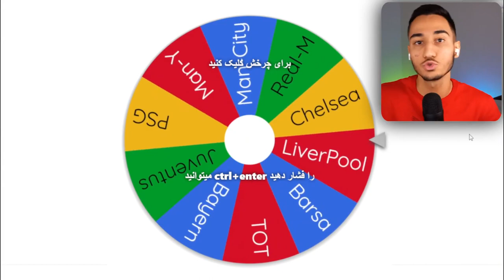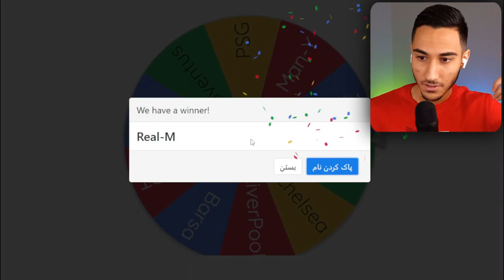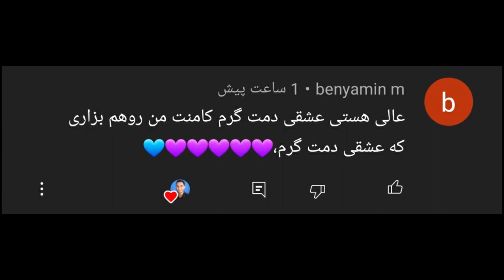چالش با بازیکنان مسلمان در PES 2021 😍😱🔥❤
چالش با بازیکنان مسلمان در PES 2021 😍😱. بازیکنان مسلمان. گیم پلی PES .پی اس 2021 .گیمپلی PES 21 . پی اس .چالش با بازیکنان مسلمان در PES 2021 😍😱

بازیکنان مسلمان در پی اس 2021 رو تاحالا دیده بودین؟
دیگه چه بازیکن مسلمانی رو توی فوتبال سراغ دارین؟
توی این جنگ کی میبره؟ مسلمان ها؟